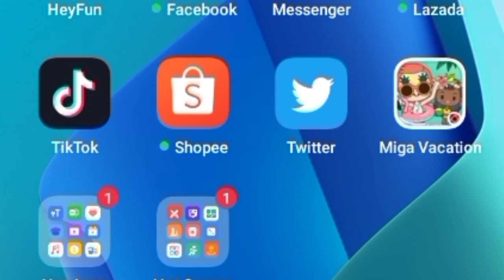Miga Vacation Duo || Renz & May Vlog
Welcome to Renz and May channel. This channel is about cooking, food street review, mukbang challenge. You can also expect to watch personnal vlog, and other reaction videos.